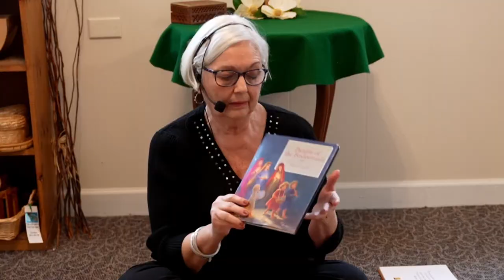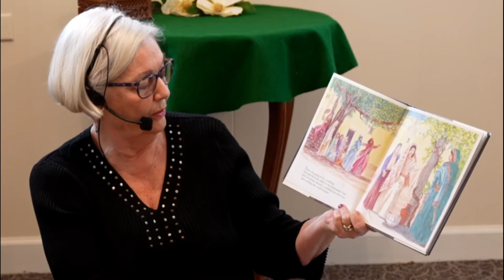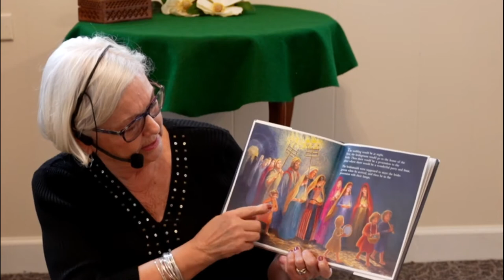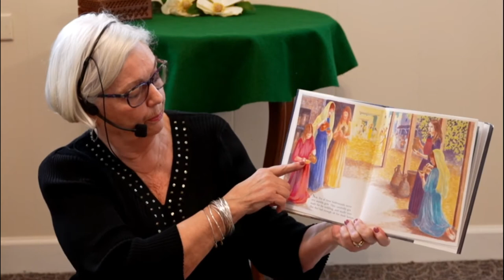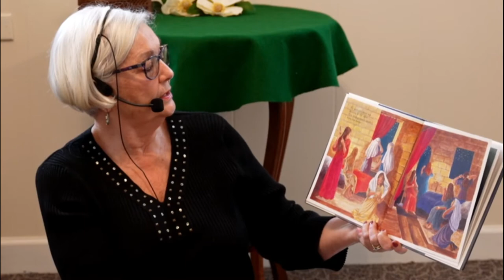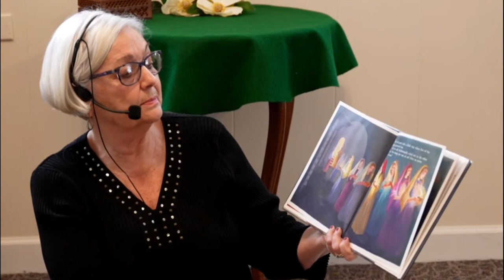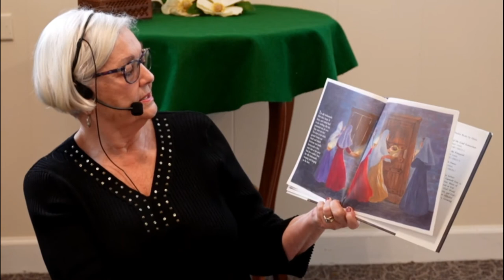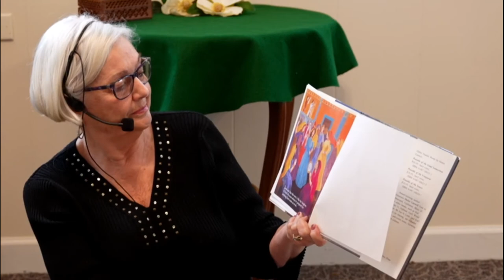Worship & Wonder: February 7, 2021